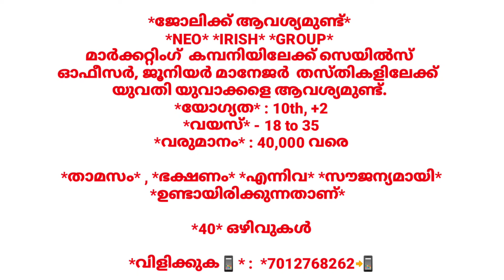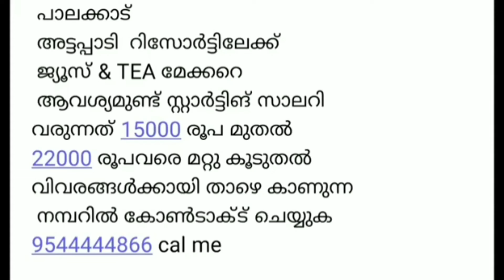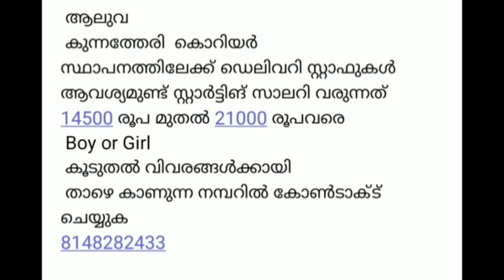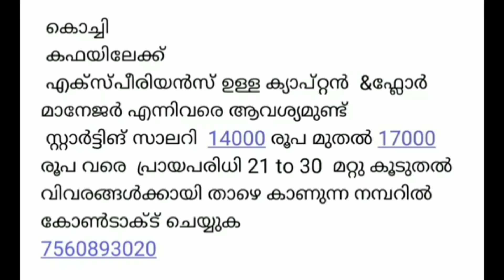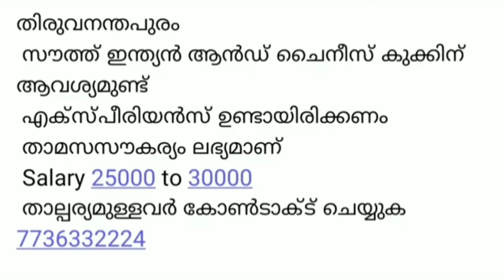ഇന്നത്തെ ജോലി | Job Vacancy Malayalam 2024 | Kerala Job Vacancy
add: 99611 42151